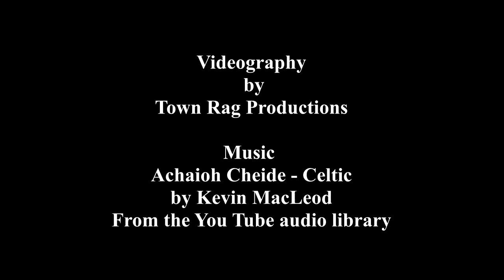Irish terms and sayings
A part of the introduction to the series of over one hundred taken from the book "Twas Here N Gone" by author Roy Scott.  The book tells of his growing up in both Belfast in Northern Ireland, and in Clontibret, in the South of Ireland in the 40's 50's and 60's This can also be watched